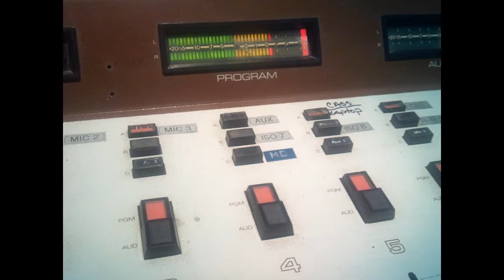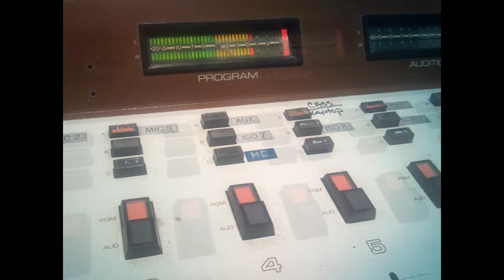Conceptual Continuity - Celebrity Riff Swap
A Frank Zappa radio show with host HowieZowie & co-host sCreamGrrrl broadcasting every Saturday at midnight EST. Stream on-line @